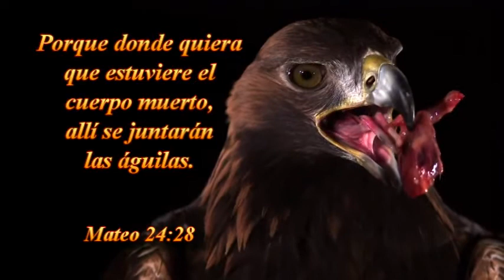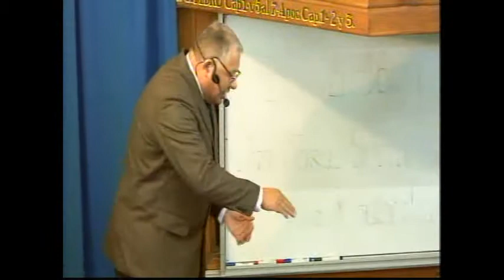MENSAJE- DIA DE LAS MADRES 10-05-2015